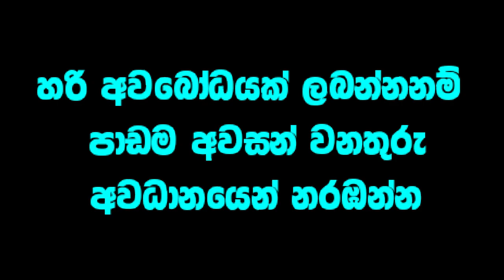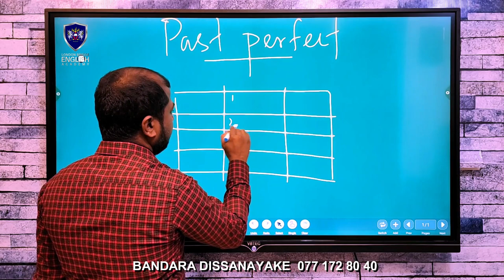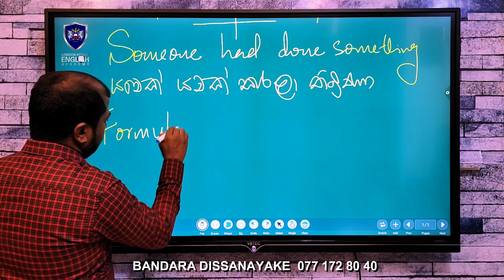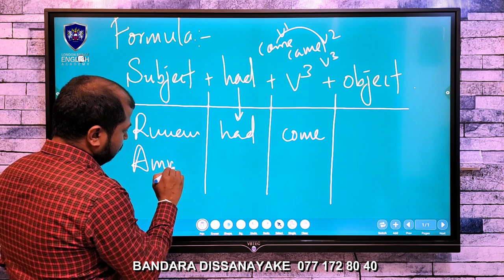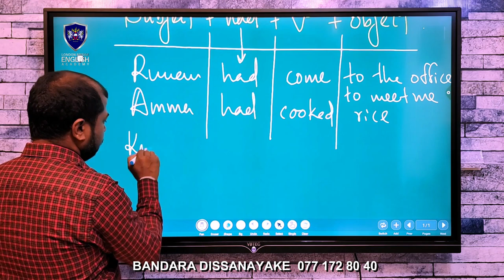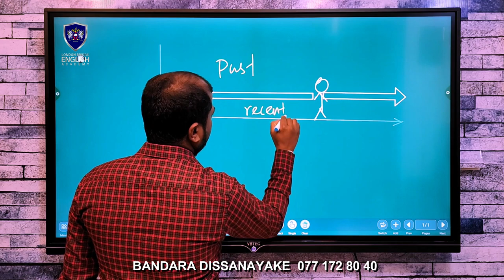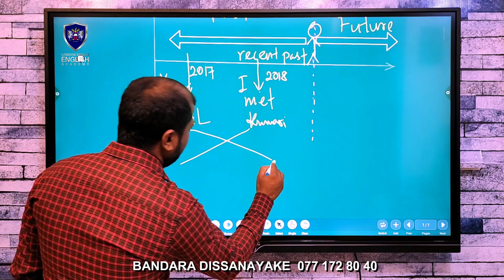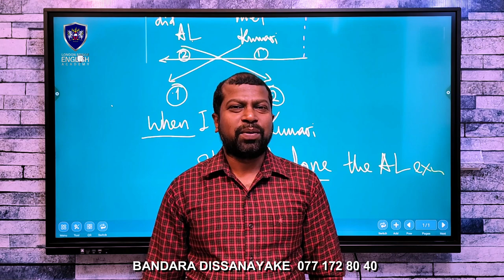48th Lesson || Past Perfect Tense || English Grammar in Sinhala || Bandara Dissanayake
The lesson describes the past perfect tense and it's hint, formula, meaning types with examples .
Presented by
Bandara Dissanayake
Principal of
LONDON BRIDGE ENGLISH ACADEMY

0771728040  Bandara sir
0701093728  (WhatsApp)